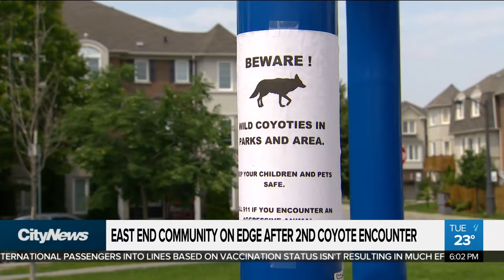East end community on edge after 2nd coyote encounter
It is unsettling times for a Scarborough community after a second resident comes face to face with a coyote. Shauna Hunt on why these encounters are happening and what you should do if you cross paths with a coyote.